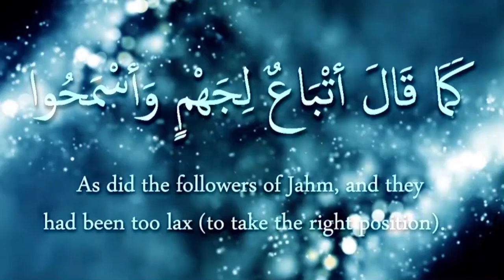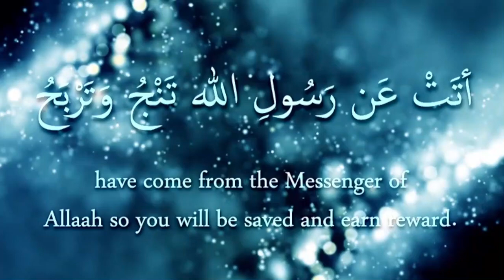KODI SHEIKHUL-ISLAM IBUN TAIMIA ANALI NDAAN